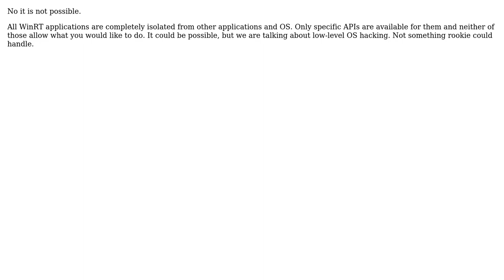Software Engineering: Is it possible to use the framework behind Metro UI to make Expos?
With thanks & praise to God, and with thanks to the many people who have made this project possible! | Content (except music & images) licensed under CC BY-SA | Music | Images & others | With thanks to user Nikolai Hegelstad user Euphoric and the Stack Exchange Network Trademarks are property of their respective owners. You are responsible for your own actions.